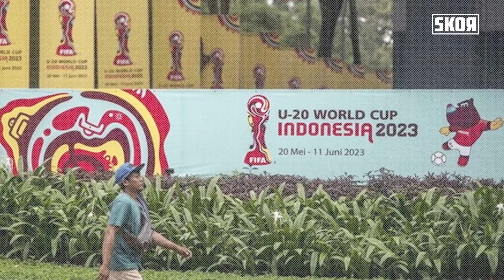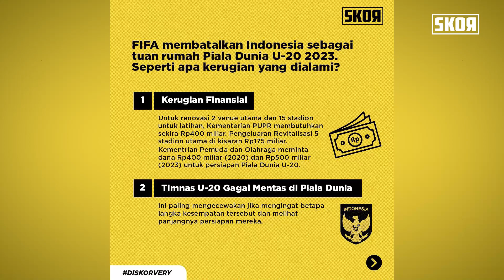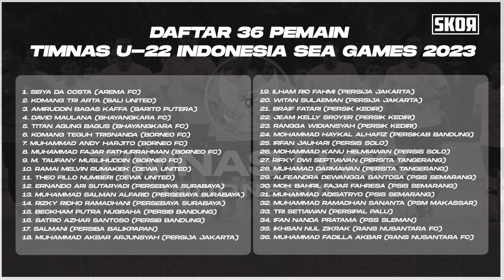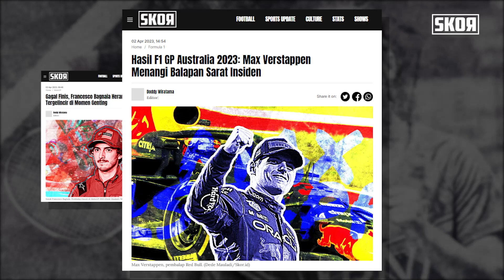PSM Juara Liga 1 2022-2023, Piala Dunia U-20 Batal Digelar di Indonesia